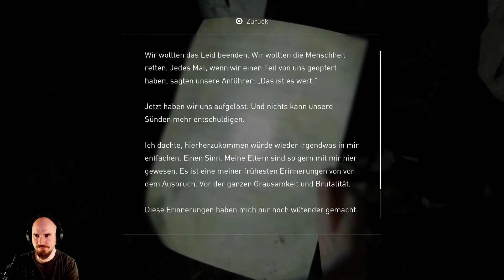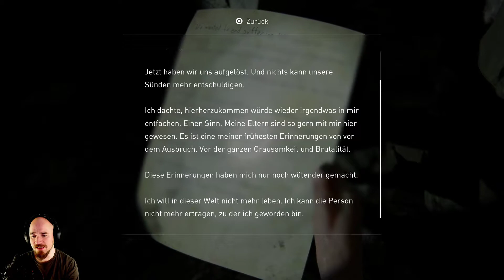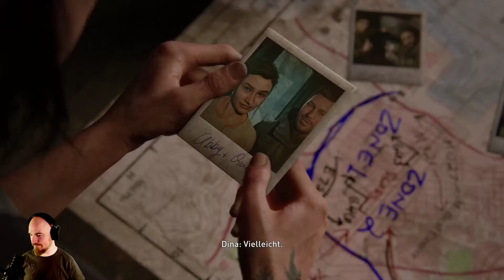The Last of Us Part II - 19 - Ground Control to Major Tom [Let's Play]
SurvivalHorst spielt The Last of Us Part 2.

Entwickler: Naughty Dog
Publisher: Sony